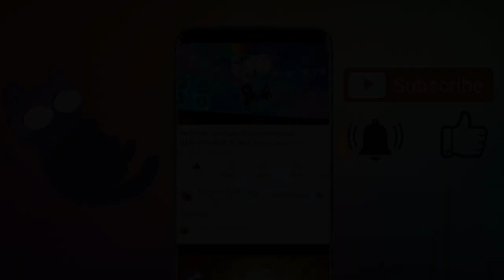Megamix & Wolfoo Coffin Dance like TimeLaps #14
Get ready to dance and have fun with Wolfoo and his friends in Megamix & Wolfoo Coffin Dance like TimeLapse!

In this video, Wolfoo and his friends bring the popular Coffin Dance meme to life.

You'll love the time-lapse effect that makes the video even more exciting!

It's perfect for a quick break when you need some entertainment.

Ill try to reply to all comments.